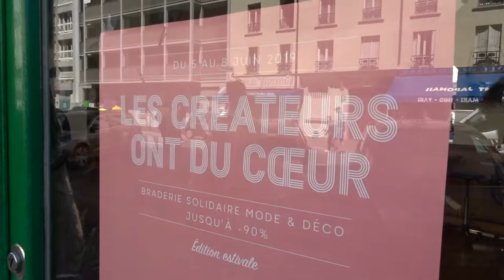Marche des Mutilés Gilets Jaunes Paris 2 juin 2019 #21 Rue Erard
Rue Erard - Marche des Mutilés Gilets Jaunes Paris 2 juin 2019 Paris 2juin MarcheDesMutilés - Rassemblement Place de la Bastille - Marche vers Place de la Nation - ON LACHE RIEN - MEME SI MACRON NE VEUT PAS NOUS ON EST LA - Manifestation déclarée co-organisé avec Jean Christian Valentin, Inda Bigot, Faouzi Lellouche @FaouziLellouche et OSGiletsJaunes Opérations Spéciales GJ - @GiletsJaunesGo Tous Gilets Jaunes @17Novembre2018 @GiletsJaunesFr_ 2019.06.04 Macron démission Les citoyens constituants RIC Référendum d'Initiative Citoyenne - video mariepanic mariepanic2 @mariegendron @anne_hoa